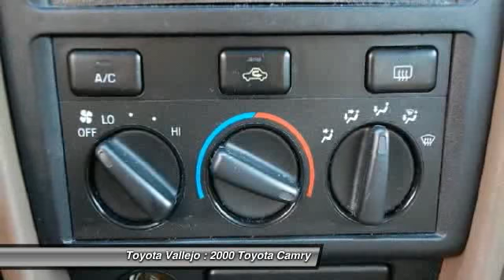2000 Toyota Camry CE 4D Sedan at Toyota Vallejo in Vallejo 10972A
Check out this 2000 Toyota Camry. Dare to compare! There is no better time than now to buy this wonderful-looking 2000 Toyota Camry. Take this versatile Camry down the road, and fall in love with driving all over again. Experience Toyota Vallejo. Contact the dealership today at (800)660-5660.